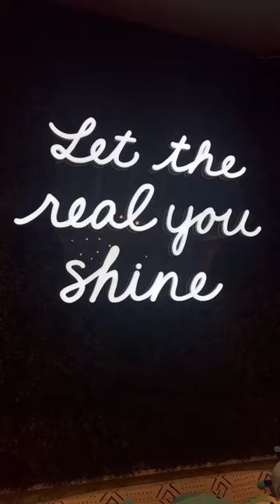Summer Shopping at Aerie!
Aerie has the BEST clothes out right now!